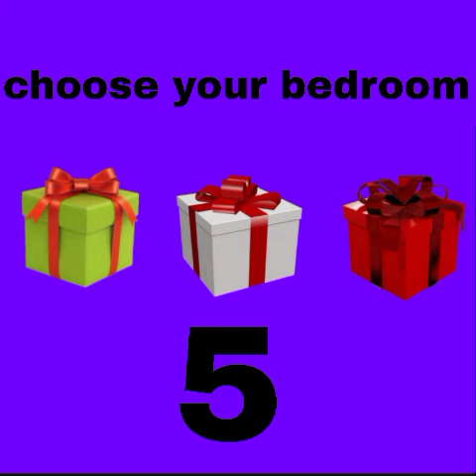16 апреля 2024 г.